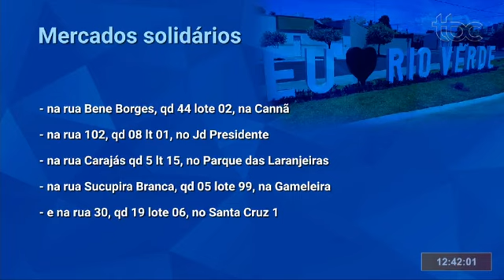TBC 1 | SUPERMERCADO SOLIDÁRIO CONFORTA POPULAÇÃO EM RIO VERDE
Data de veiculação: 27/03/2020
Apresentadora: Eva Taucci
Repórter: Ítalo Yuri
Narração: Bruna Bordoni